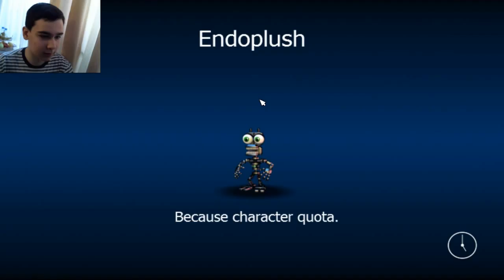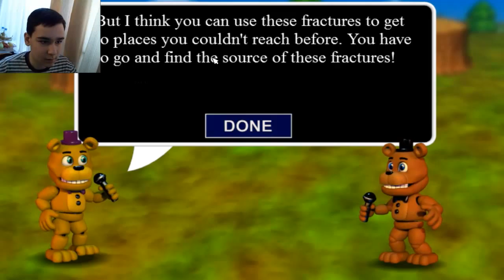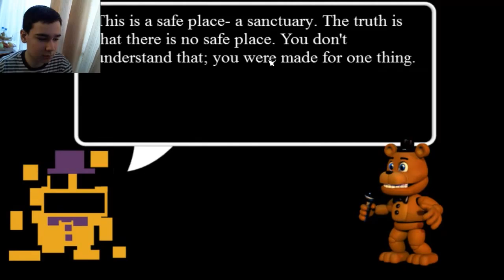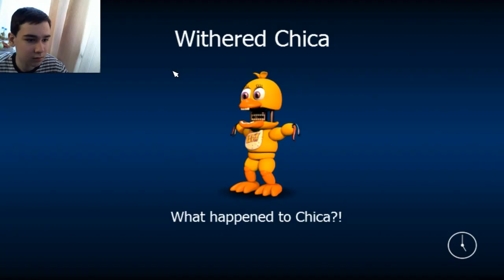Няшные аниматроники - FNAF World - Обзор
Новая милая и няшная игра от Скотта) Надо чекнуть!